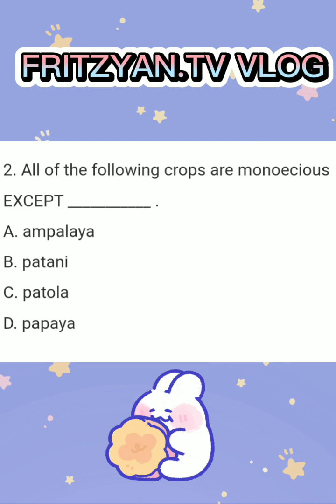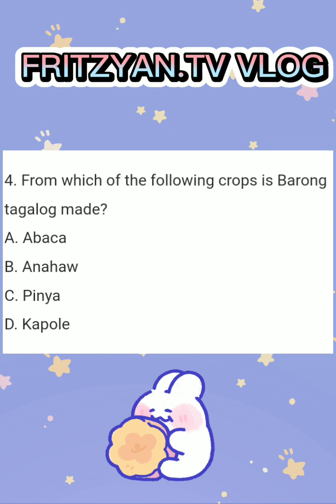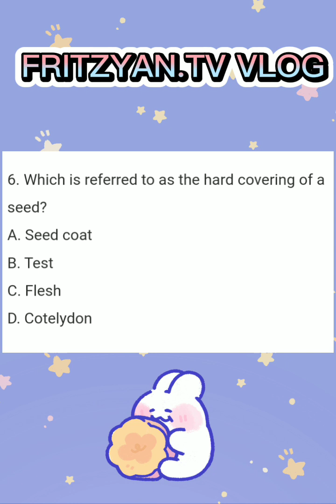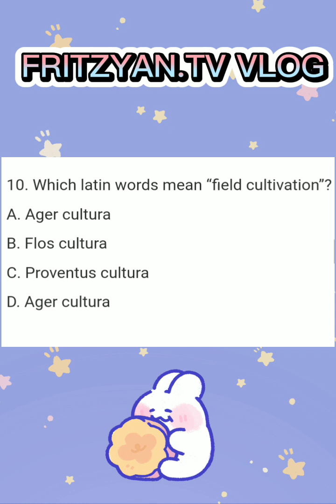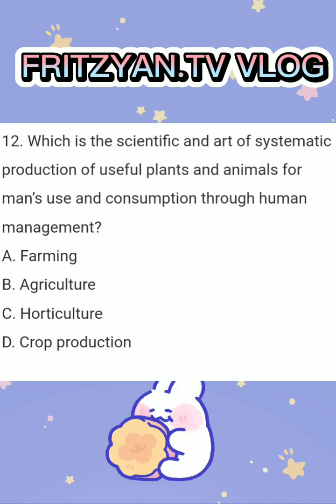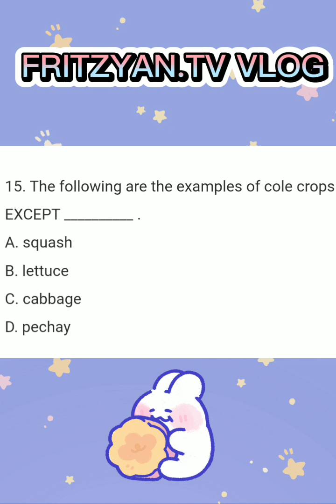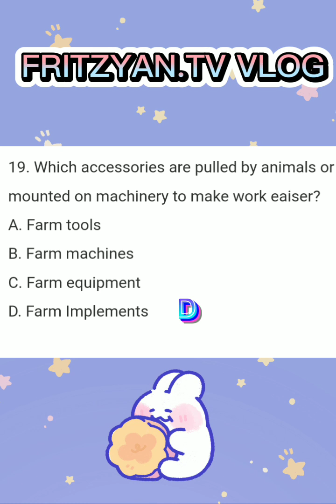TLE REVIEWS AGRICULTURE and FISHERY ARTS REVIEWS PART 3/QUESTIONS with ANSWERS!!!